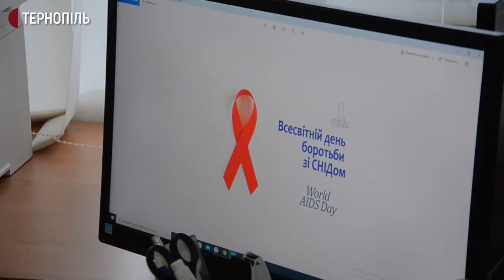На Тернопільщині зафіксували 76 випадків ВІЛ-інфекції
На Тернопільщині цьогоріч зафіксували 76 випадків ВІЛ-інфекції, з них – 18 випадків СНІДу. Про це розповіла інфекціоністка обласного медичного центру соціально-небезпечних захворювань Софія Заяць